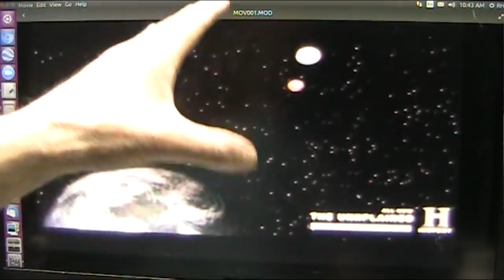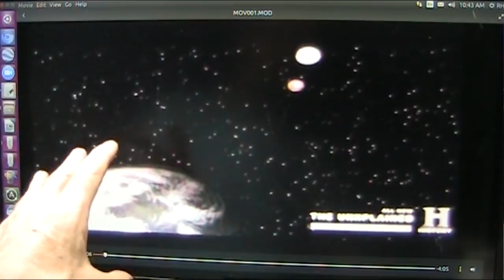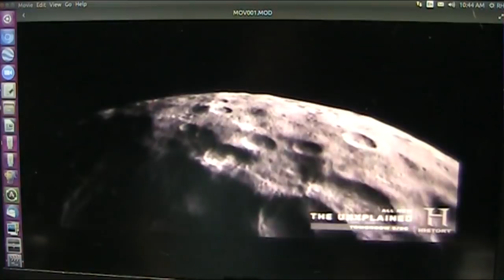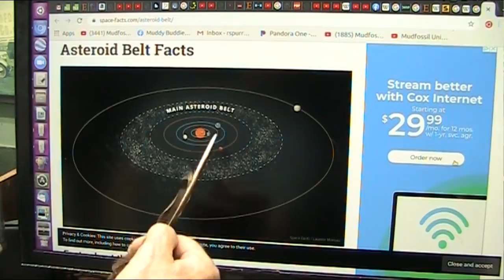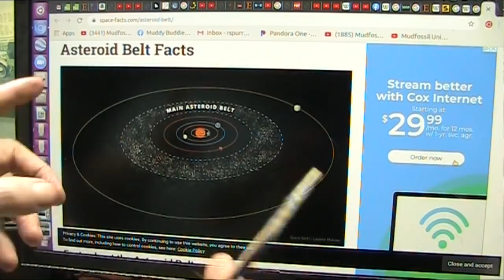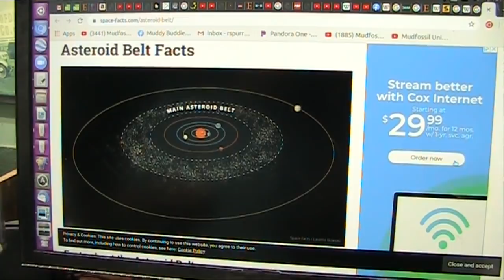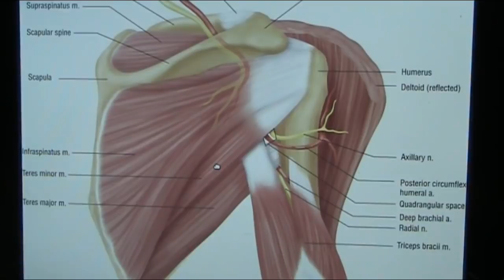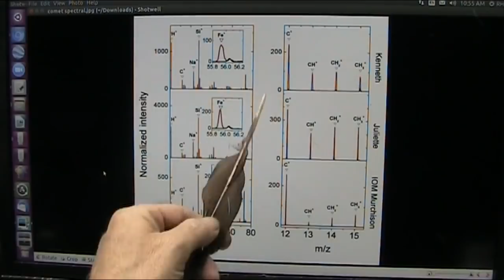Asteroid Belt Re visited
I understand Biology and Anatomy and the Chemistry that created rocks like Earth.
In ancient texts it said there was a planet where the asteroid belt is now. Was it like Earth?